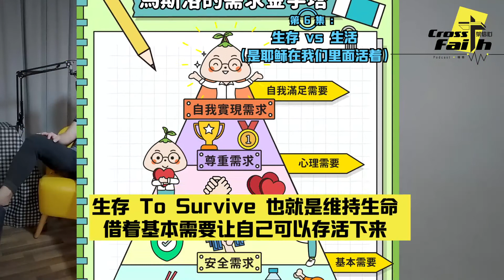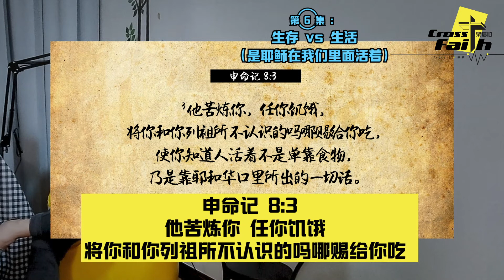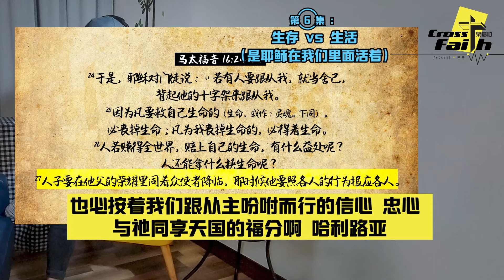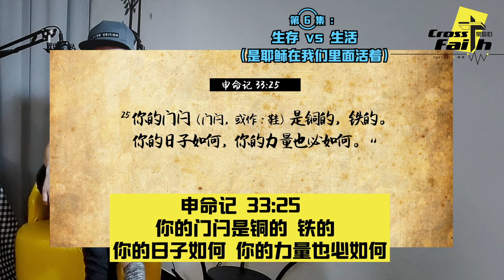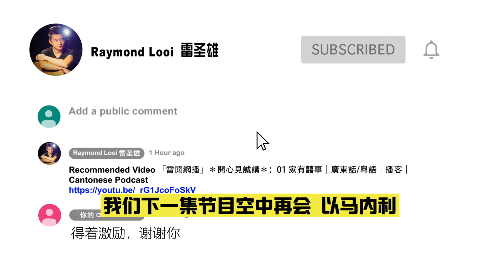《Cross Faith Podcast 🎙️ 十架信心播客》 第6集【生存 🆚 生活 — 是耶稣在我们里面活着】| to Survive or to Live ✅ 背起自己的十字架跟从主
【 十架信心播客 🎧  Cross Faith Podcast 】✝️  节目：异样的处境  一样的耶稣
📌 第6集【生存 vs 生活 — 是耶稣在我们里面活着】

※ 内容流程 ※
00:00 欢迎收听《异样的处境 一样的耶稣》
00:22 生命，是生存还是生活
02:53 耶稣在我们里面活着（不再是自己活）
04:25 食物为生存，享乐为生活，唯上帝赐生命（活着不单靠食物—肉身所需）
06:55 努力赚取世界（不等于得着生命）
08:59 见证：无所不知的上帝阻止一切计划（原来为救我们）
10:38 见证：朴实无华的能力（不以福音为耻）
12:42 见证：牧者与弟兄姐妹无私的爱心
13:55 依靠上帝的信心越大，得胜的力量就越大
14:55 背起十架来跟从主，Bye...

🔺 Support & Bless ❤️  支持与祝福 🔺

✅  网上银行转账 Online Bank Transfer

🔹 Bank Name ▶︎▷▶︎ PUBLIC BANK
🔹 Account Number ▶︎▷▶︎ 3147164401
🔹 Account Name ▶︎▷▶︎ SINGPETRA MISSION

🔹 SINGPETRA MISSION